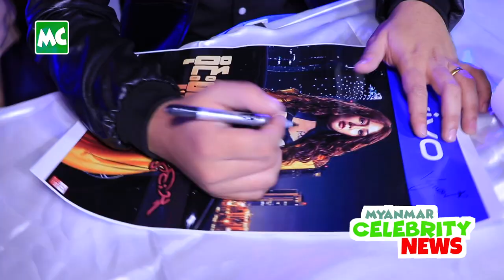MC အနုပညာ နေ့စဉ်သတင်း ဒီဇင်ဘာလ (၃) ရက်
ဒီဇင်ဘာလ (၃) ရက်နေ့ အတွက် Myanmar Celebrity အနုပညာ နေ့စဉ်သတင်း။

1. Time City မှာ ပြုလုပ်ခဲ့တဲ့ “Now & Ever” Fan Meeting
2. ဒါရိုက်တာ ခင်လှိုင် ရဲ့ “တောက်ချလိုက်မယ်” Red Carpet Show
3. ရန်ကုန်မှာ ရှိရင်တော့ အကယ်ဒမီပွဲ တက်မယ်ဆိုတဲ့ ကျော်သူ
4. အသက်ကြီးတဲ့သူ မကြိုက်ဘူး.. လူငယ်ဘဲ ကြိုက်တဲ့ ချီချီ
5. ကိုယ်ပိုင်ဟန်နဲ့ သီချင်းဆို ပြိုင်ပွဲတွေ ဝင်စေချင်တဲ့ မဖြူ

Myanmar Celebrity TV Daily News